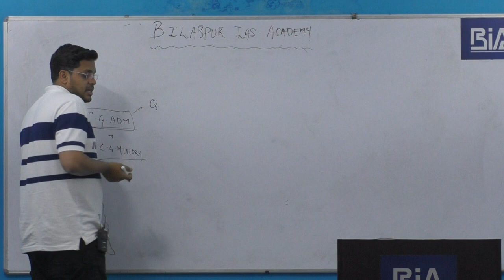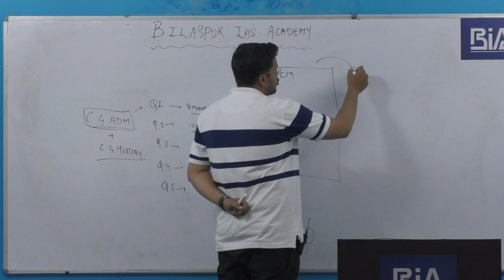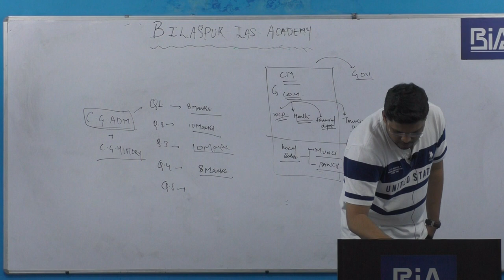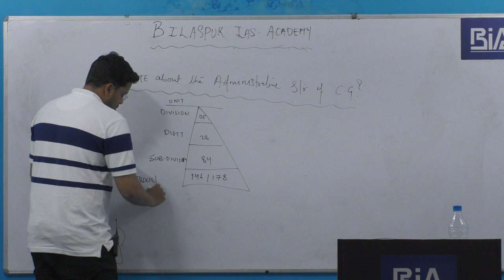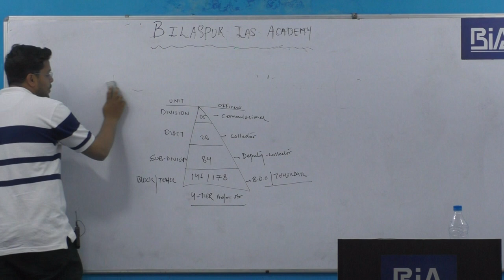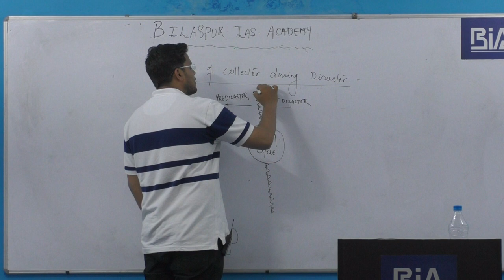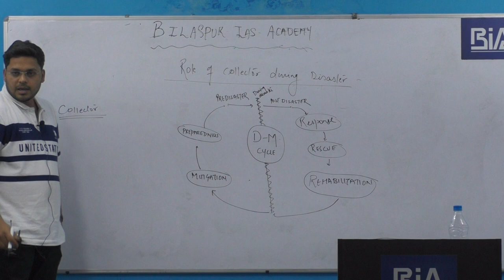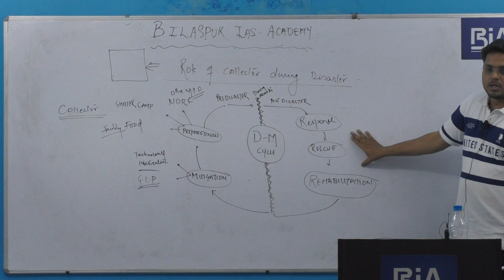CGPSC Mains Answer Writing | L01 P1 Chhattisgarh Administration | by Pankaj Gupta